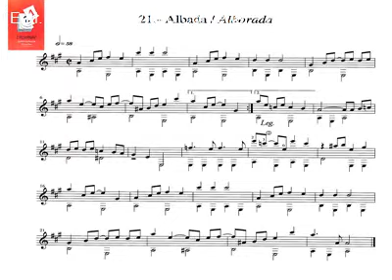"ALMANAC 21" (para GUITARRA) - Gloria Villanueva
21.- Alborada -del álbum Almanac- Gloria Villanueva
Jordi Codina, guitarra.

📲También en INSTAGRAM (gloriavillanueva4)